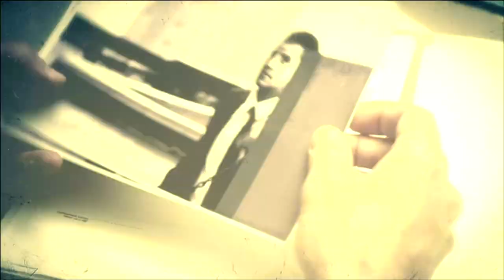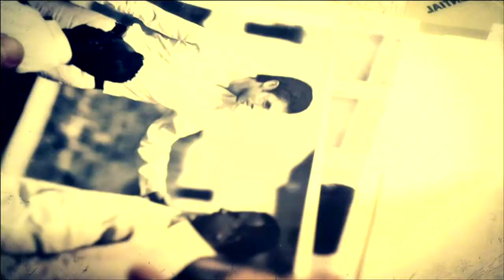Classic Cod Black Ops 2 Campaign Story No Commentary Part 2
A time-spanning, generation-spanning narrative, Call of Duty®: Black Ops II introduces players to an insidious villain named Raul Menendez who hijacks the US military infrastructure to further his own agenda. Harness the power of near-future technology and advanced robotics to pull the world back from the brink of annihilation.

Timelines
00:00 - Intro Cutscene
01:52 - FOB SPECTRE
14:17 - Cutscene
16:17 - TIME AND FATE
19:24 - Rescue Josefina
22:01 - Cutscene
23:12 - 15 Minutes Earlier
28:37 - Clear The Building
29:02 - Assault The Mission
31:08 - Clear The Cocaine Bunker
34:04 - Find And Capture Menendez
34:50 - Cutscene
39:00 - FALLEN ANGEL
44:02 - Avoid Being Spotted By MQ Drone's
46:44 - Gain Access To Anthem
48:04 - Cutscene
48:53 - Get To Observation Point
49:40 - Identify Menendez
56:02 - Cutscene
57:00 - Rendezvous With Salazar
59:03 - Escape Anthem
1:02:15 - Outro Cutscene